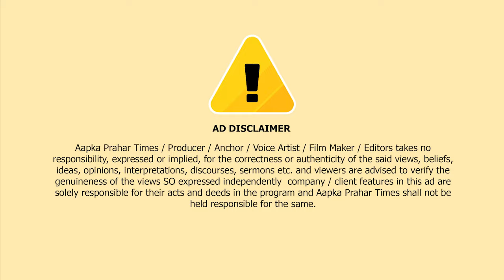भयानक आग से इलाके में धुंआ ही धुंआ,लाखो का नुकसान || Islamuddin Khan || Aapka Prahar Times